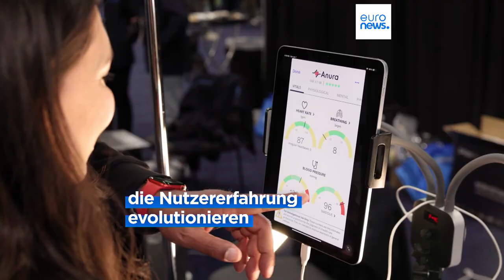Bluthochdruck mit Selfie: Das sind die Tech-Innovationen aus Las Vegas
Die Tech-Messe in Las Vegas hat viel zu bieten: Ein Selfie, das Ihren Gesundheitszustand feststellt oder ein KI-Psychologe für Astronauten.